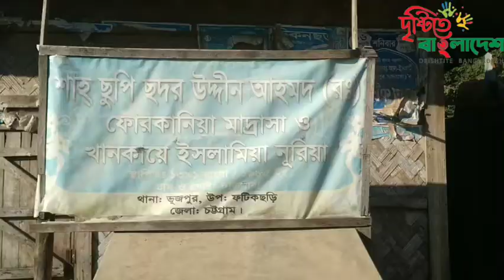তালিমুল কোরআন মাদ্রাসায় জরাজীর্ণ ঘরে চলে কোরআন শিক্ষা।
দাঁতমারা, ফটিকছড়ি।